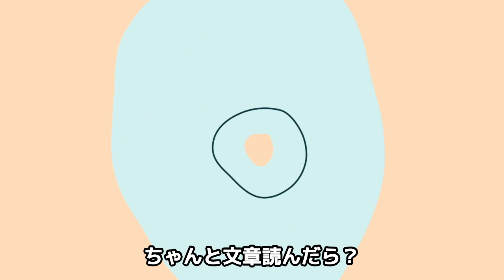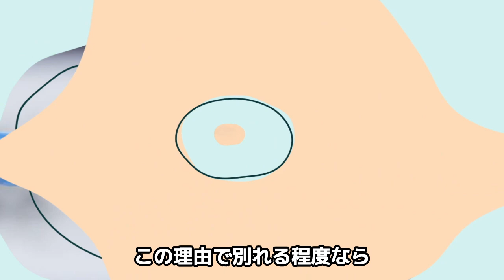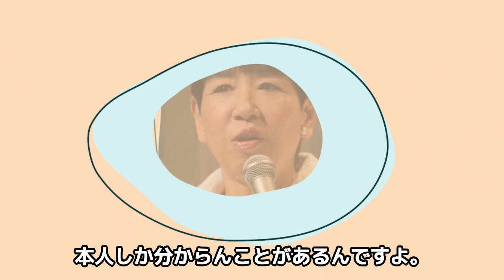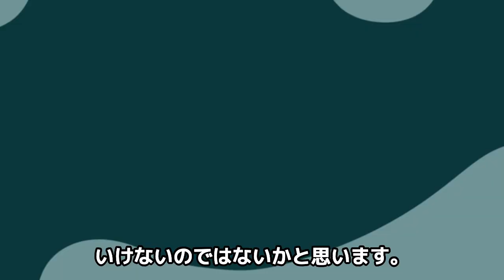羽生結弦の離婚騒動に和田あき子が物申す！『ええ加減にしたほうがいい』羽生一族の闇、精神崩壊手前に追い込まれた原因、離婚の決め手に思わず絶句【芸能】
先日11月17日深夜に

自身のX（Twitter）で

離婚を決断したことを発表し

世間を騒がせる事態となった

羽生結弦さん。

結婚発表からおよそ3ヶ月での

離婚に世間からはさまざまな意見が

飛び交っていました。

この羽生さんの離婚に

歌手の和田アキ子さんが

自身おラジオ内で

言及していました。

今回は羽生さんの離婚について

和田アキ子さんが何を語っていたのか